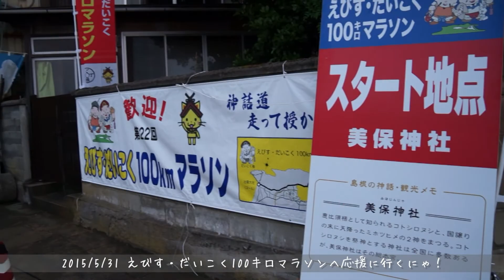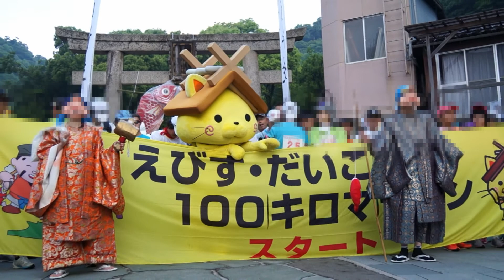2015/5/31①しまねっこ えびす・だいこく100キロマラソンへ応援に行くにゃ！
朝5時半の個人の部のスタートに出てきたしまねっこちゃんの様子です。
かわいい仕草でランナーを魅了しています。えびすさんの鯛を欲しがったり、祈願中に横断幕の痕がおでこにつくハプニングも。
最後にスタートダッシュするしまねっこが一番の見どころです。